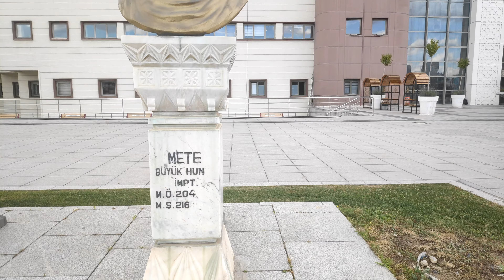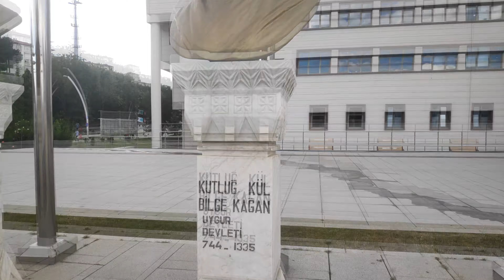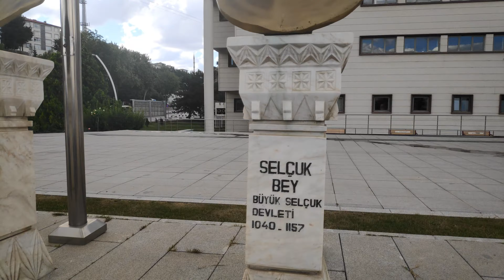Türk Devleti Kurucuları keçiören / Turkey Ankara Keçiören Town Hall 4K